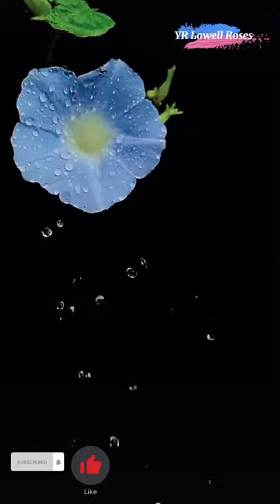The Rose Garden of Lowell Park, Japan - 4K garden rose Lowell Park.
Rose : Grow your Own Roses from Cuttings at Home
Rose is the most popular flowers that can be given to your love ones. Growing your own rose at home is the easiest and economical thing to do. This will save a lot of money and will give you a sense of satisfaction on having your own rose plant at home.
표은지,pyoapple,eunji,표애플,DJ Henney,Eunji pyo,rose garden,4k video,rose flower,flower garden,white roses,garden roses,hybrid tea rose,floribunda rose